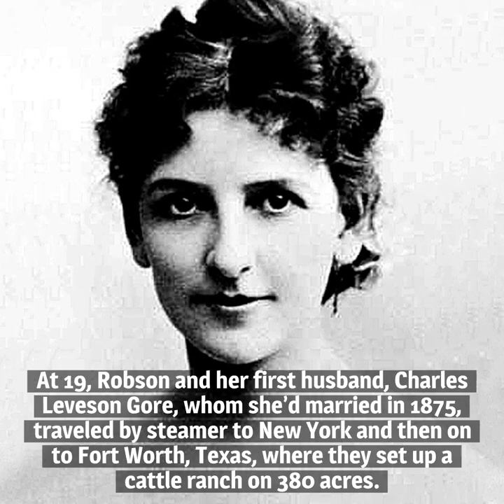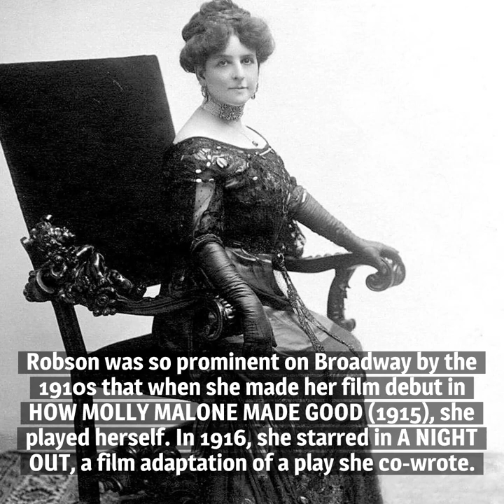10 Things You Should Know About May Robson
Here are 10 things you should know about May Robson, born on April 19, 1858. She enjoyed a long career on the stage before she turned to the movies.